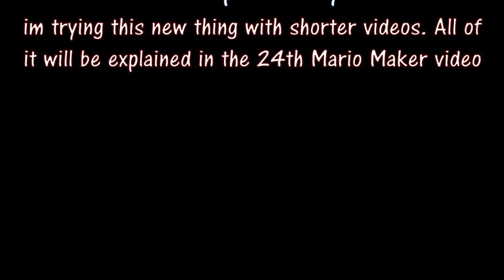Playing YOUR Stages 23.1 - Super Mario Maker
TO SEND ME YOUR LEVELS!!!
~ DO NOT send overly difficult levels. i want to have fun. not Rage.
(Try to Keep it over 5% Clear Rate. No less than 3% Unless its NEW)
~ Levels that are made specifically for me gain priority over others
~ Post in Youtube Comments. NOT Facebook
~ Post the Code & Name of the Level
(Example) My Cool Level 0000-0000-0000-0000
~ If i dont get to your level in one video, dont be sad, just stay tune
for future videos, i will get to it soon!

if you wanna know EXACTLY when the next vid is up!